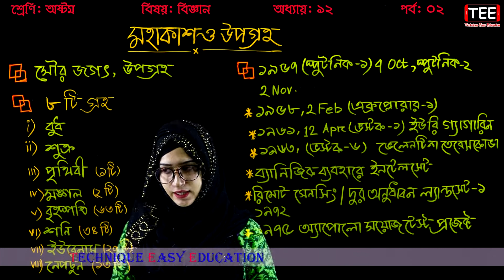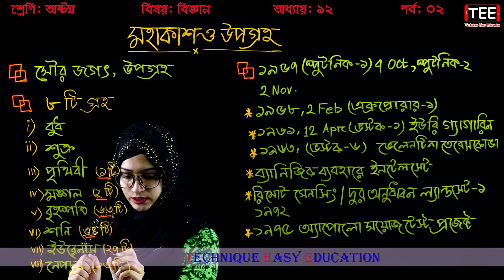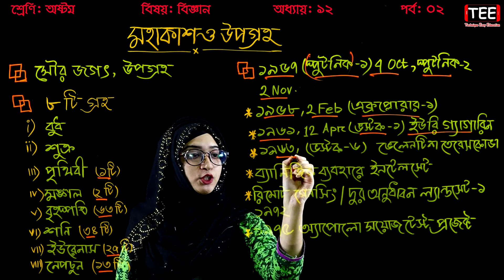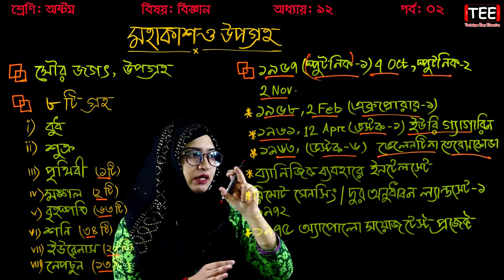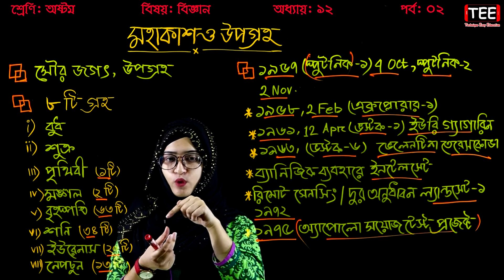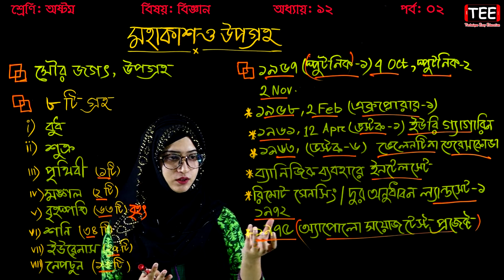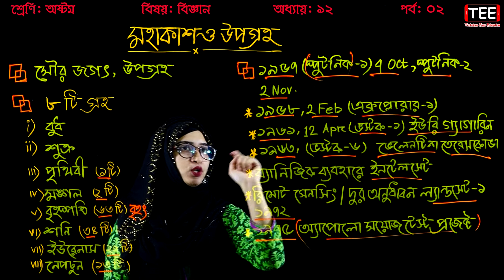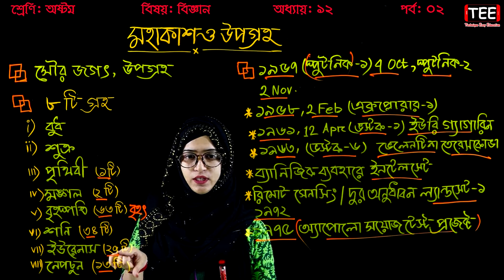49. Class 8 Science Chapter 12 (Part-2) ll JSC Biggan Mohakorsho O Upogroho ll Eight Earth & Gravity